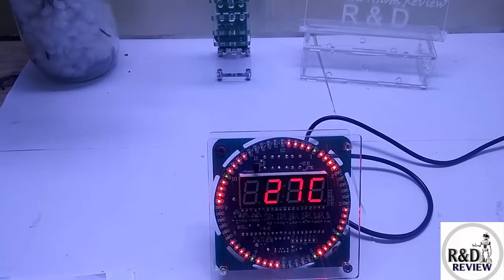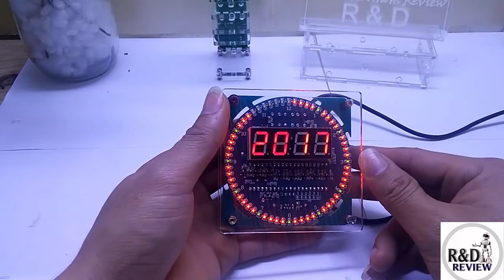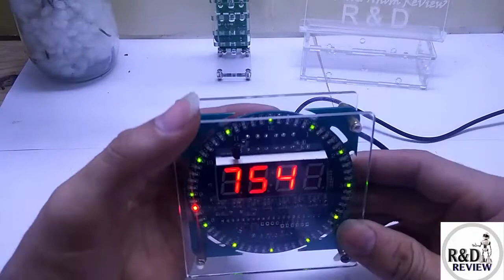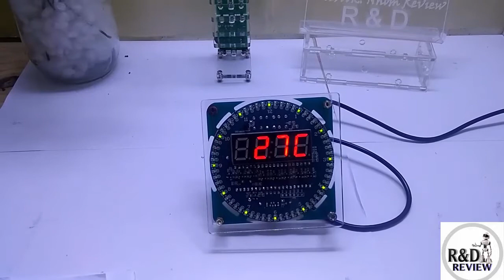DIY Module LED Thời Gian DS1302 | Nhóm Review | R&D NEW PRODUCTS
DIY led đồng hồ_giới thiệu nhanh cách sử dụng